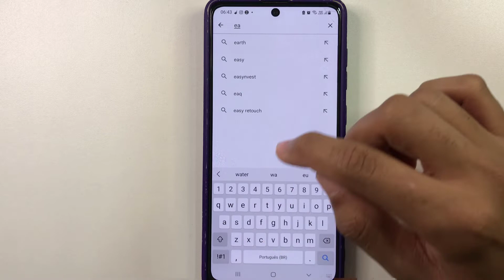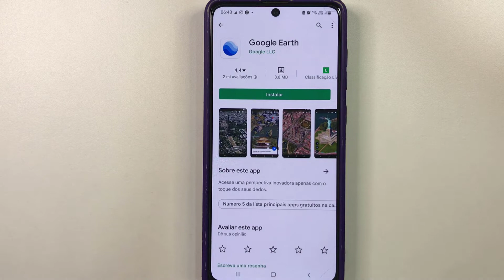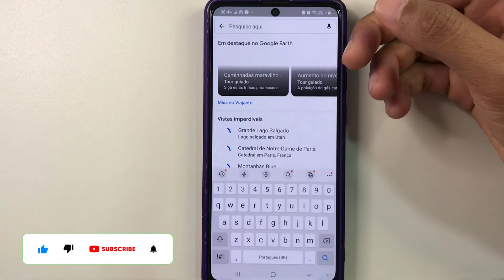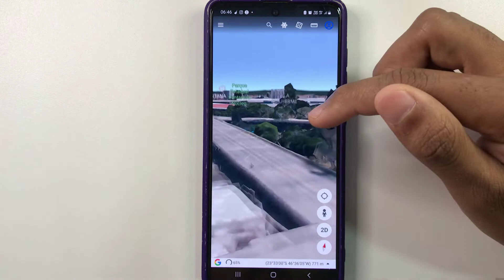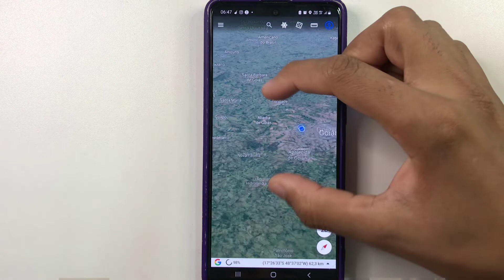Como baixar e instalar o Google Earth no celular android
Com o Google Earth você pode ver imagens reais da sua casa e de qualquer lugar que desejar, basta baixar o app da PlayStore e usar.  O passo a passo de como baixar, você confere aqui!

🎥 Melhores vídeos:

00:00​​ : Inscreva-se no canal! | dominandoMeusApps